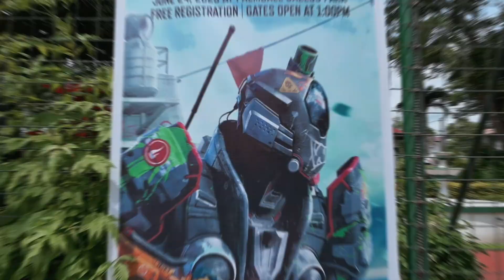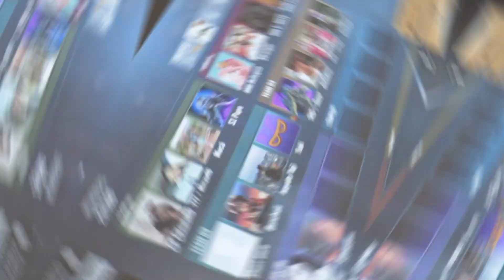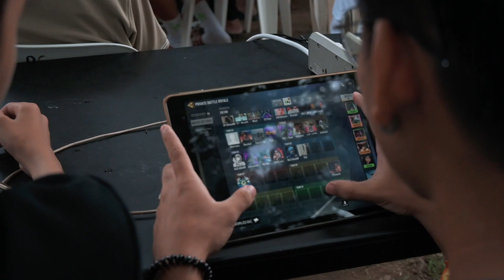May naka nuke sa Barangay Huddle?!! | Izzy Canillo Vlog #004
Barangay Huddle Community Meet & Greet Highlights!